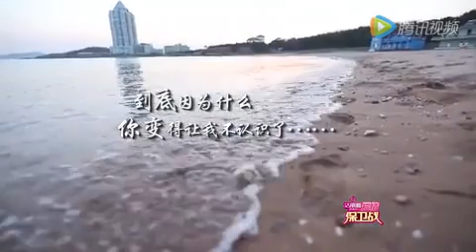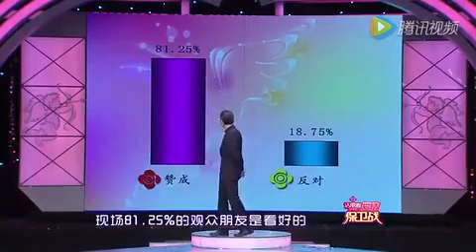2024最火爆情感調解綜藝【愛情保衛戰】完整版：我來這裏只想要壹個承諾，真的有這麽難嗎#情感